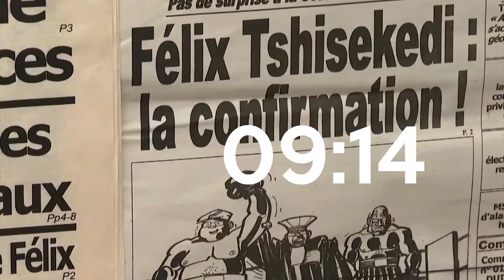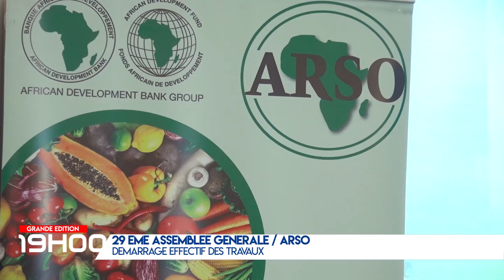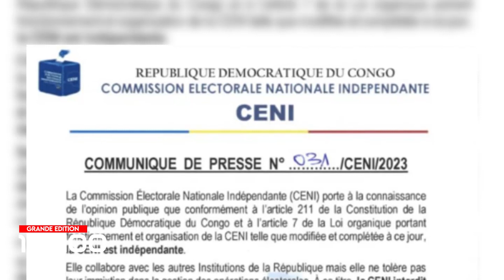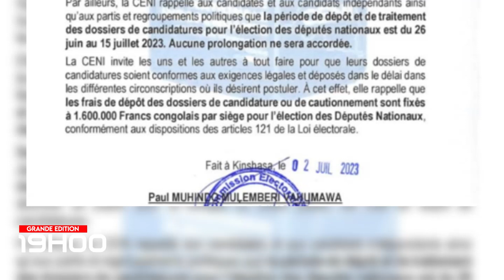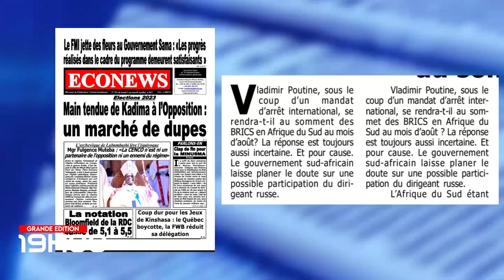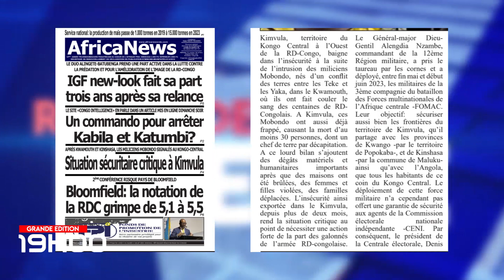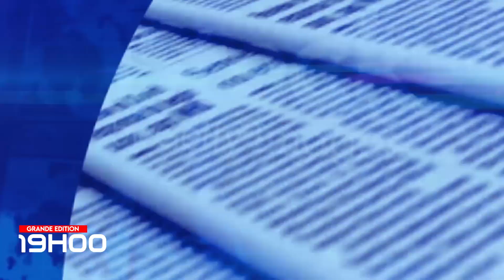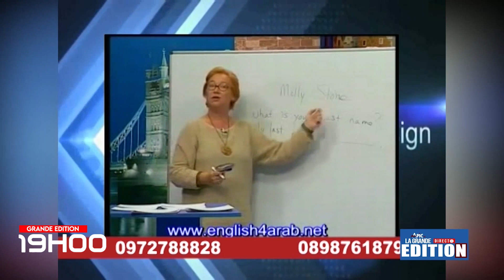JT APIC GRANDE ÉDITION